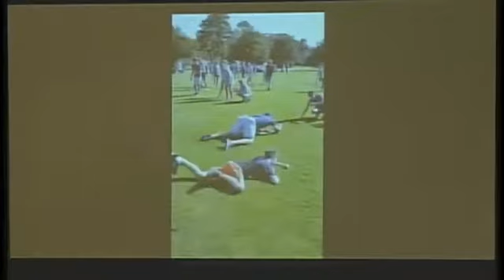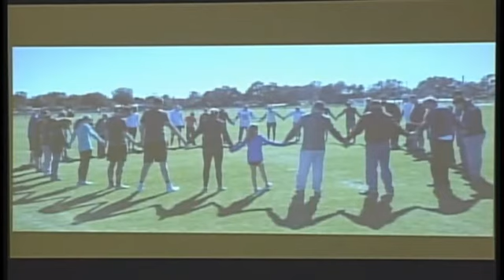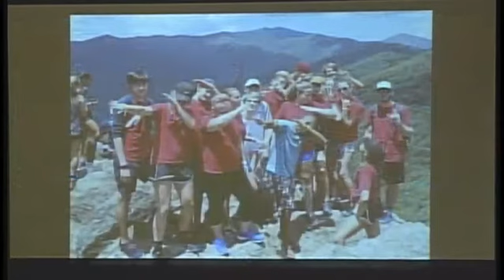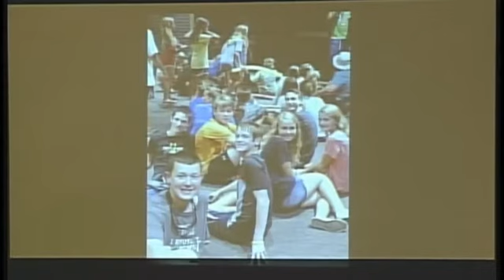8/14/16 Worship First Presbyterian of Winter Haven